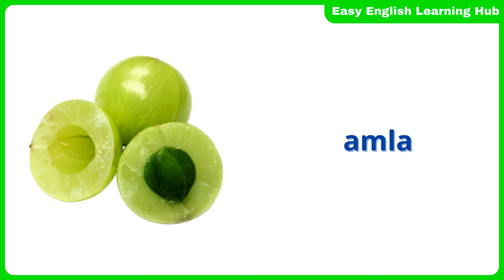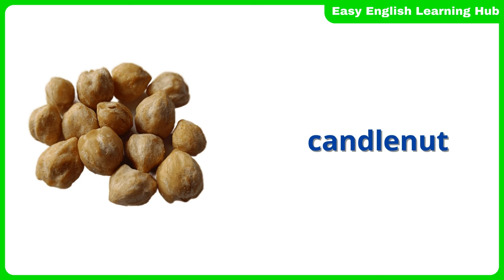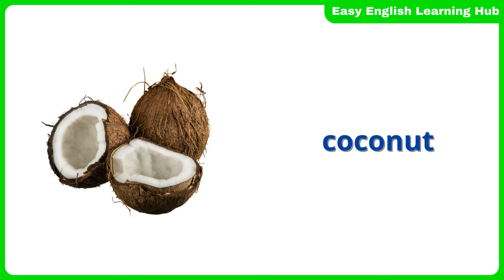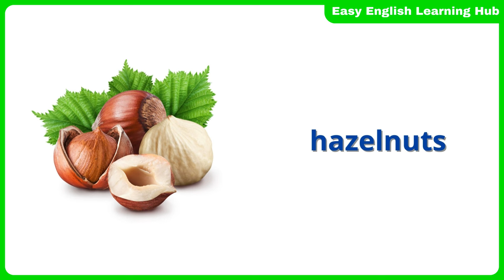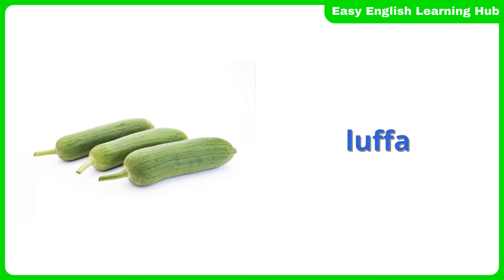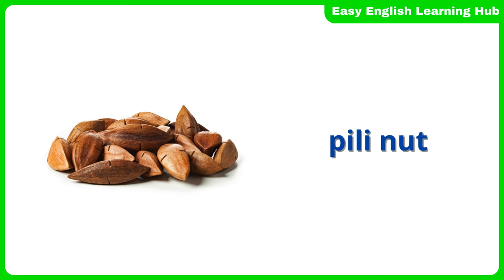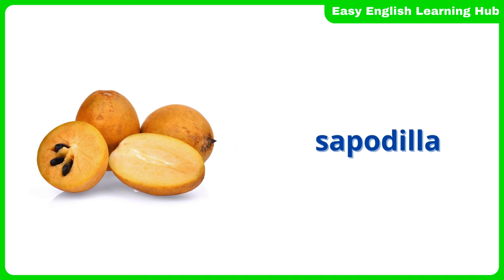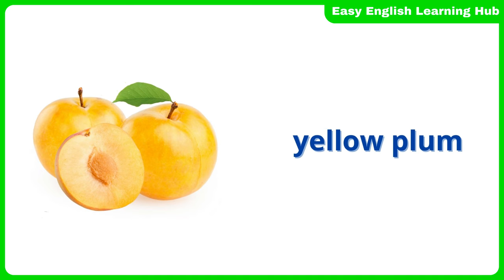Learn 250 Essential English Words with Pictures: Fruits, Vegetables, and Nuts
🍎🥕🌱 Boost your English vocabulary with our comprehensive video! Whether you’re a beginner or an advanced learner, this hour-long course covers 250 important words related to fruits, vegetables, and seeds. Each word is accompanied by vivid images and clear pronunciation, making it easier than ever to grasp their meanings.

📚 What You’ll Find in This Video:

- Fruits: Explore juicy apples, succulent oranges, and more.
- Vegetables: Dive into the world of leafy greens, crunchy carrots, and vibrant bell peppers.
- Seeds: Discover the seeds that give life to plants, from sunflower seeds to pumpkin seeds.

English learners of all levels
Students preparing for language exams
Anyone passionate about expanding their vocabulary